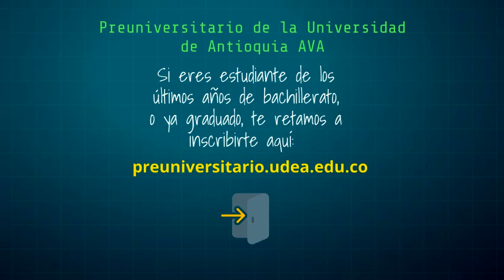Misión posible AVA 720